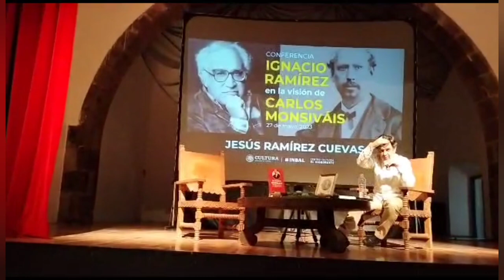SE COMPROMETEN EN RECUPERAR LA HERENCIA DEL NIGROMANTE EN SAN MIGUEL DE ALLENDE 2023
SanMigueldeAllende SE COMPROMETEN EN RECUPERAR LA HERENCIA DEL NIGROMANTE EN SAN MIGUEL DE ALLENDE 2023
🔸Jesús Ramírez Cuevas, Coordinador General de Comunicación Social y Vocero del Gobierno de la República acudió a El Centro Cultural Ignacio Ramírez "El Nigromante" a dar conferencia.

Redacción Antonieta Informa HR
SAN MIGUEL DE ALLENDE, GTO., SÁBADO 27 DE MAYO 2023.- Tras Conferencia titulada "Ignacio Ramírez en la Visión de Carlos Monsiváis" a cargo de Jesús Ramírez Cuevas, vocero y Coordinador General de Comunicación Social del Gobierno de la República, éste, se comprometió a llevar el mensaje a la federación del trabajo que se debe hacer en San Miguel de Allende para rescatar la herencia del sanmiguelense conocido como "El Nigromante"

El tema fue propuesto por el regidor del Ayuntamiento de San Miguel de Allende 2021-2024, Carlos Olvera Ávila, tras señalar que ya se ha hecho un trabajo previo para rescatar el legado y la casa de quién fuera en vida; Juan Ignacio Paulino Ramírez Calzada​, conocido como Ignacio Ramírez o por su apodo el "Nigromante"

"Que legado habría por parte del gobierno de México para que está mística de Ignacio Ramírez, la adoptarán los ministros (...) Que habría (que hubiera) también la voluntad a cargo de tu interlocución con el gobierno de México que pudieran también apoyarnos en darle el lugar que merece Ignacio Ramírez 'El Nigromante" dijo Carlos Olvera.

A lo que Jesús Ramírez Cuevas respondió: "Voy a llevar el mensaje para que el gobierno de México apoye, ayude a recuperar esta herencia "

En el evento se dieron cita; Emilio Arellano, bisnieto de Ignacio Ramírez "El Nigromante";  la titular del centro Cultural Ignacio Ramírez El Nigromante, Laura Bustos, entre otros.